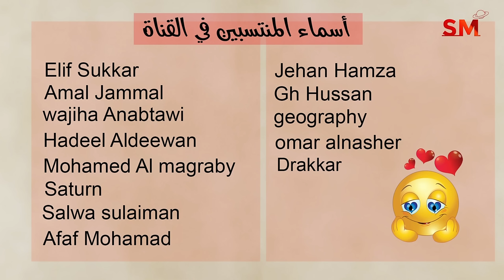توقعات الأبراج اليوم الأحد 5 أيار مايو 2024 سعيد مناع